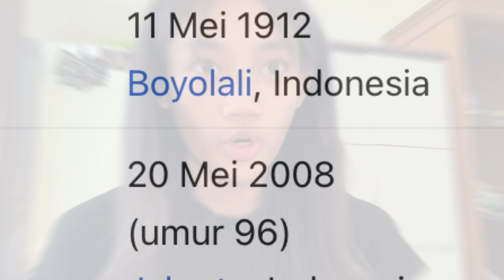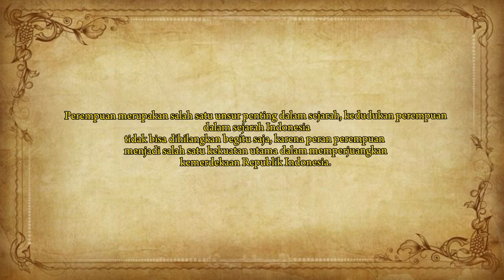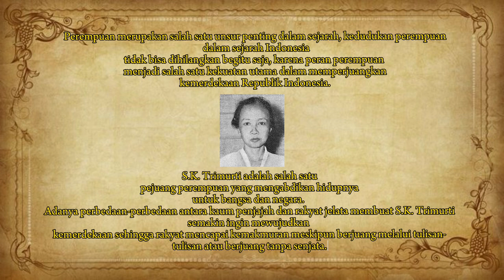JURNALIS PEREMPUAN PERTAMA DI INDONESIA?? || Biografi Surastri karma trimurti || Maharani syifa XE-2